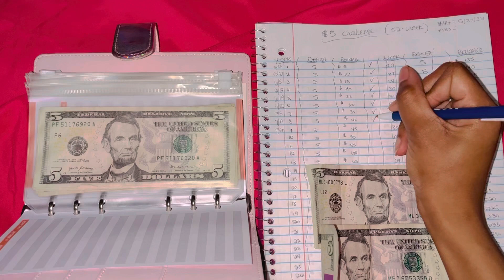$5 52 Week . Week 8 … Stuffing 7/10 7/17